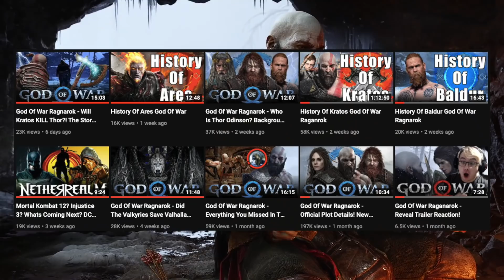God Of War Ragnarok - The Missing Gods & Monsters Of Ragnarok! Odin, Fenris, Surtr And More!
Hey guys!

Welcome to yet another god of war video!

With us still all still coming off the hype of the God Of War Raganrok trailer, I wanted to talk more about the Norse series of games and Ragnarok Itself!

With the next game being the climax of the Norse series, in todays video I will be discussing the gods and monsters we are yet to see in the God Of War universe, as their roles In said battle and how this could unravel In game!

Its also worth mention their are many characters who are still somewhat shrouded In mystery, as we are yet to be revealed In game or In Its promotional material!
Regardless we will be talking about them and what we can expect to see of them in the next game!

With that said, which of these character are you the most excited to see in the Ragnarok?